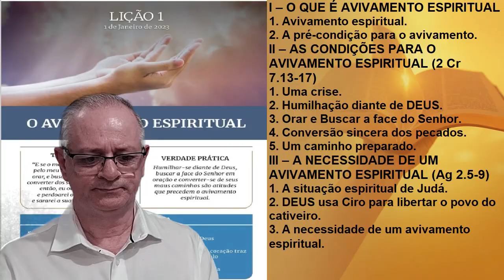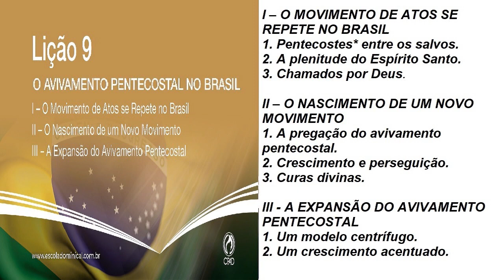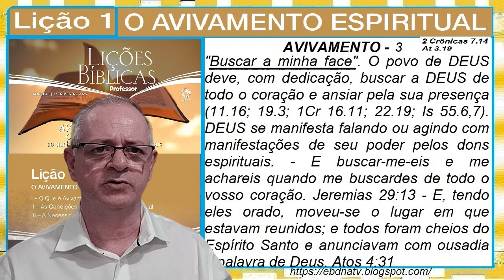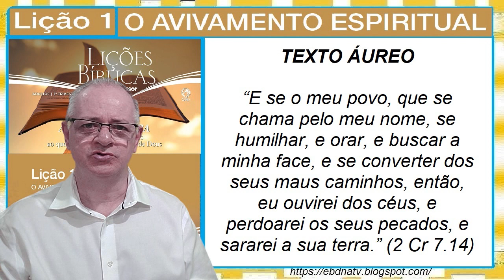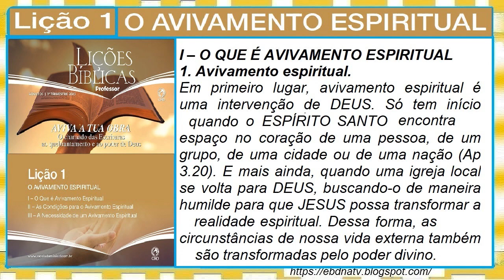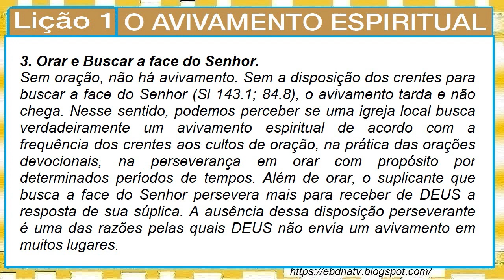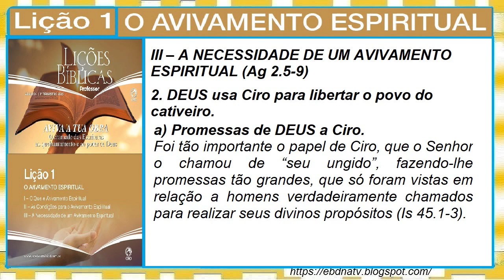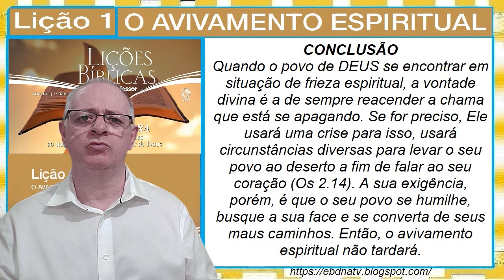Lição 1, O Avivamento Espiritual, 1Tr23, Pr Henrique, EBD NA TV, Lições Bíblicas, 1º Trimestre 2023